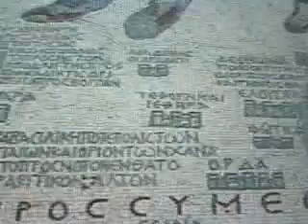Madaba (Jordania 4ª parte)